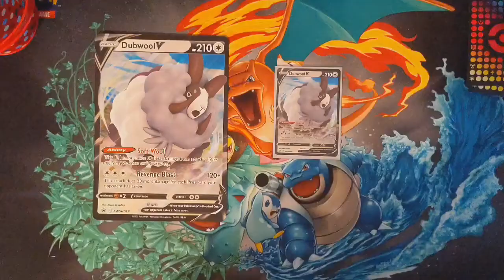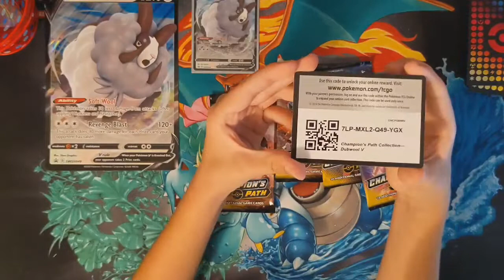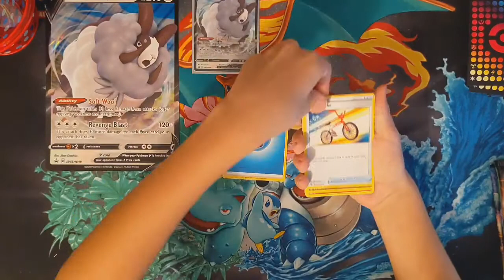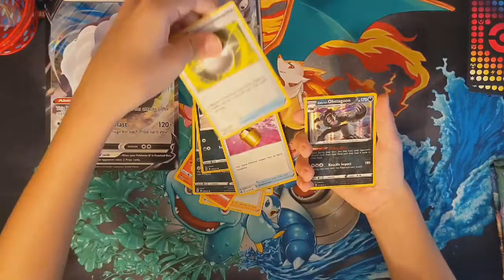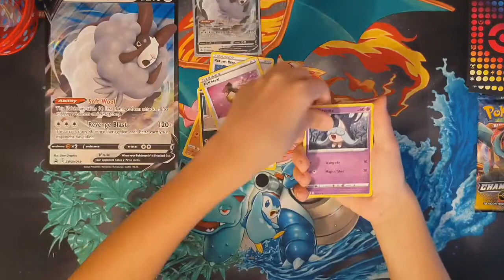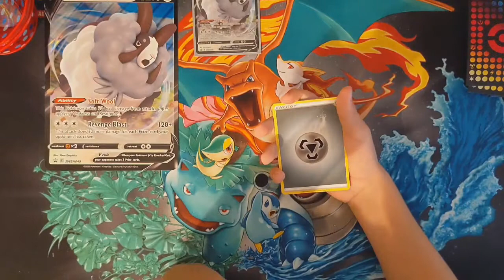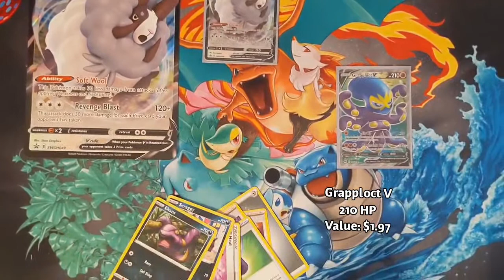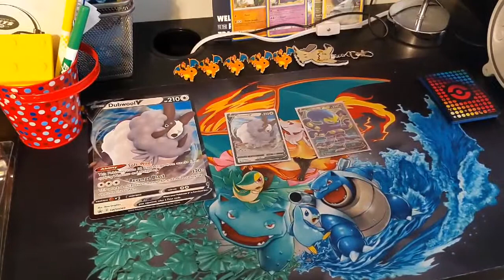The Quest for the Shiny Charizard V